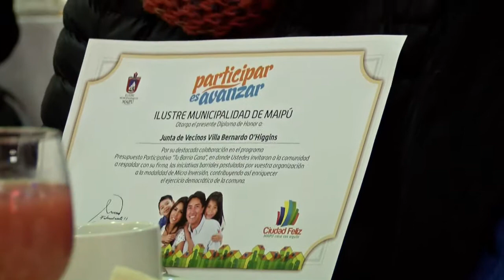PREMIACIÓN PRESUPUESTOS PARTICIPATIVOS MODALIDAD MICROINVERSIÓN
El sábado 23 de Julio 2016, se entregaron los premios a los ganadores de los Presupuestos Participativos "Tu Barrio Gana" en la modalidad microinversión. Dirigentes sociales de Maipú, valoraron la iniciativa y se mostraron felices de seguir haciendo realidad los sueños de diversas organizaciones sociales.